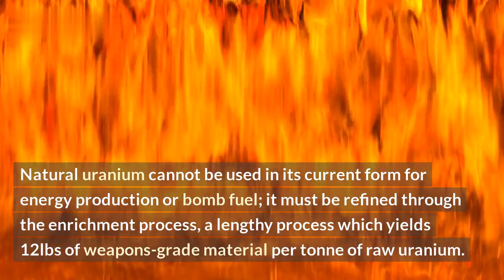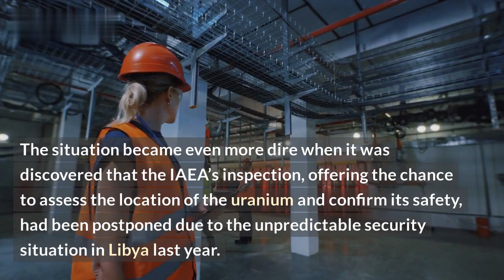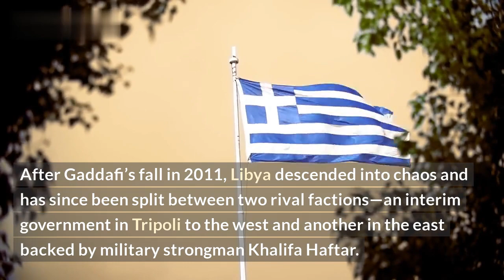Libyan General: Uranium Discovered Near Base Storage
Uranium is one of the most sought-after resources in the world. Recently, a vast deposit of it was discovered in Libya, near an existing military base. In this video, a Libyan General explains the incredible discovery and what it means for the country’s economy and security.

This General goes in depth about the uranium discovery, and what steps will be taken to ensure its protection from both internal and external threats. He also talks about the potential implications for the nearby military base, and for Libyan security as a whole.

This video will be of interest to anyone looking for more information about the uranium discovery in Libya, as well as for those curious about the country’s security situation. It will also be of interest to students and experts of natural resources, or to anyone interested in the potential applications of nuclear energy in the region.

In this video, you will learn:
- What uranium is, and why its discovery in Libya is so important
- What implications it has on Libyan security
- What steps are being taken to protect the uranium
- How the uranium discovery affects the nearby military base
- The potential applications of nuclear energy in Libya